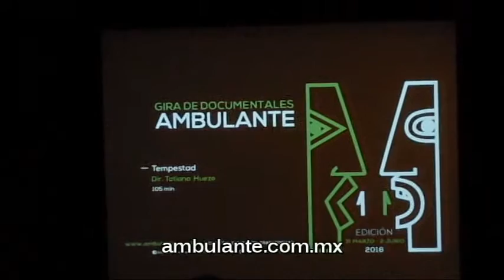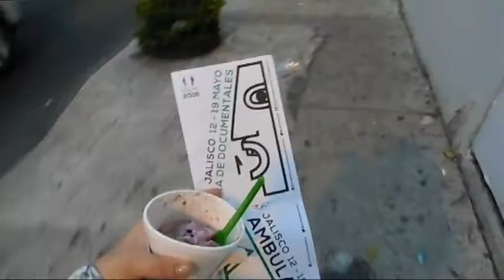VLOG 2 | Festival Ambulante, Zapopan y poquito más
¡Hola!
Les comparto un poco de lo que hice el 15 de Mayo =) salí a ver un documental del festival de documentales Ambulante el cual estará presente en varias ciudades.

Espero disfruten mucho este vlog y si van a algún evento cuéntenme que tal les fue, abrazos grandes!

Un abrazo.